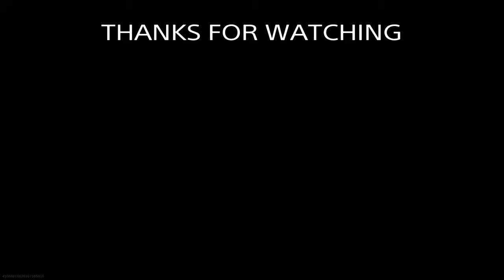Try Harding For That Warzone Victory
With a slight change of pace to the Multiplayer funny moments, the Warzone videos will incorporate some funny moments but focus predominantly on actual gameplau, both victories and losses alike.